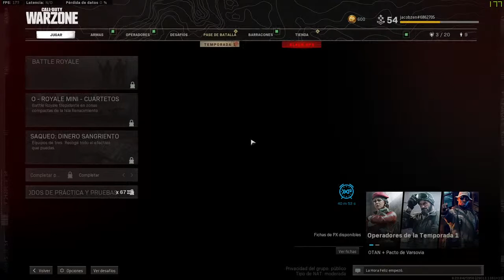WarZone Live Stream